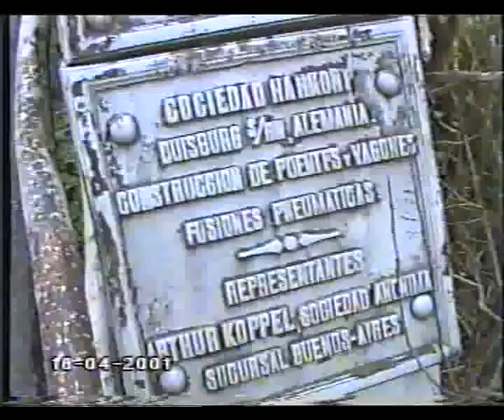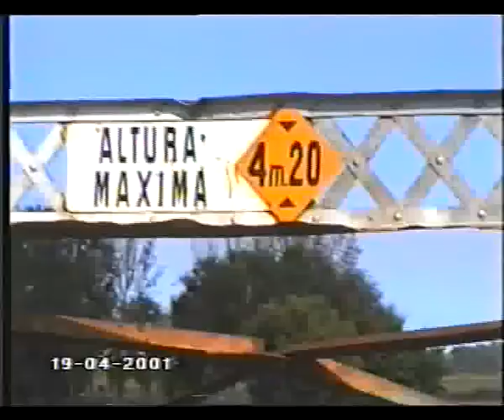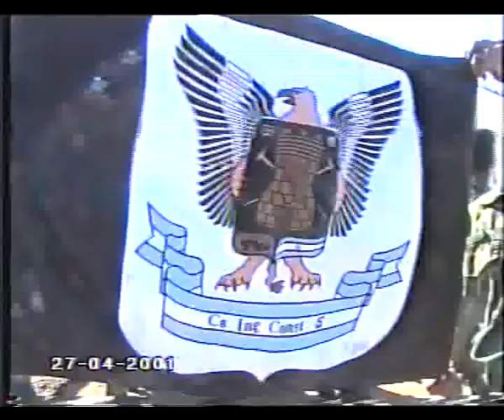Caida puente rio Carcarañá